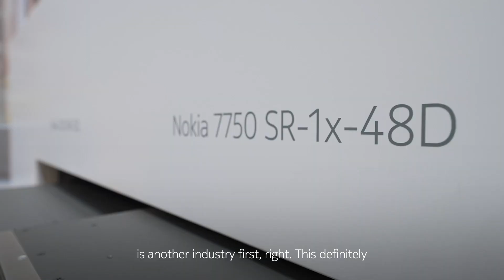Inside Nokia's cloud-native innovation at MWC22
Clouds are everywhere, and the applications that run in them are proliferating exponentially as 5G, broadband growth and Industry 4.0 initiatives all accelerate. The result is that networks are growing absurdly complex. Communications service providers need a solution that simplifies and abstracts this. Watch as Roland Thienpont shares the highlights of Nokia's cloud-native solution at MWC22. Learn how Nokia is making the network visible to applications and enabling CSPs to control and automate end-to-end from Edge to Fabric.